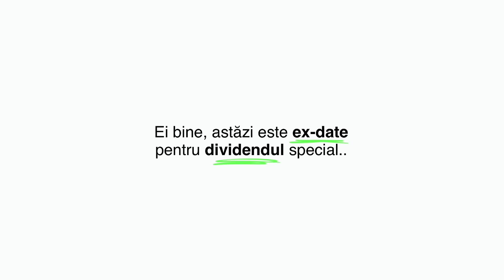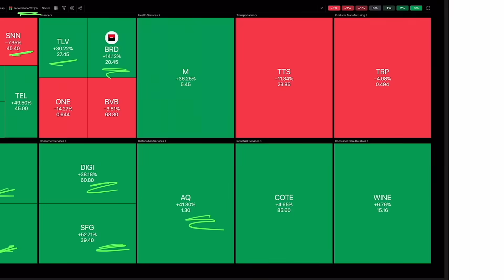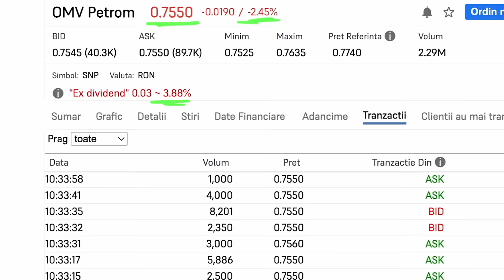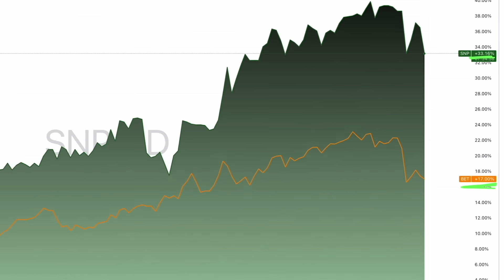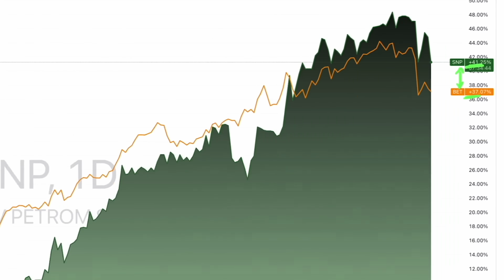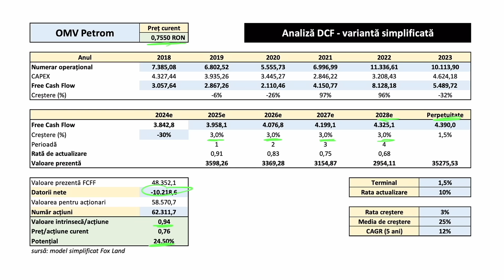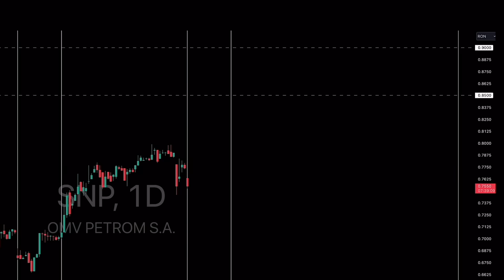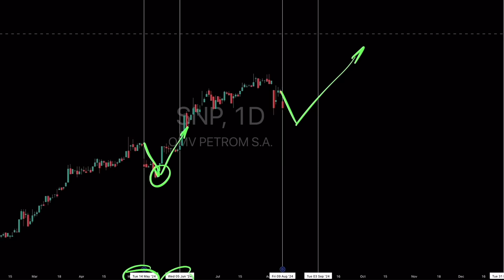De ce scade OMV Petrom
Capitole video:

0:00 - De ce scade OMV Petrom?

00:50 - Piața BVB

02:13 - OMV Petrom la ex-date

03:53 - Dividend special

04:41 - Randament OMV Petrom

06:44 - Preț țintă 2024

08:57 - Grafic OMV Petrom

12:24 - Ce dividende primești